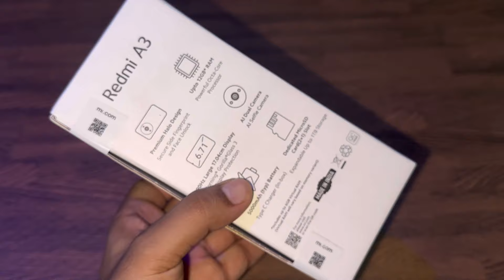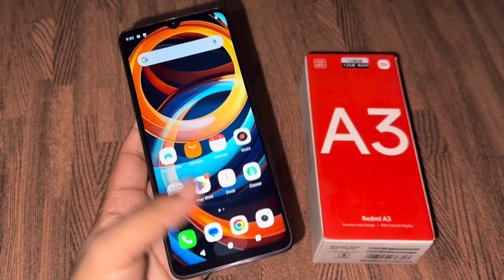Redmi A3 Unboxing | Redmi का ये फ़ोन सिर्फ़ Rs.6999😳